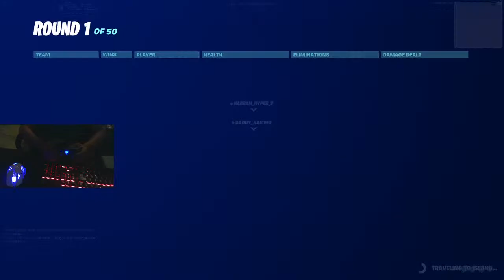Fortnite | Season 6 LIVE | Pakistan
I am a gamer who is trying to reach 1k subscribers please help me get there by liking the stream and subscribing and this supports me more than you can imagine.

My EPIC ID : Asian Cr1TiCz

GTX 1650 SUPER  4 gb ram DDR4
i3 core processor 9th GEN
GIGABYTE C200 Casing
8 GB RAM 2400 Mhz
1920 , 1080p 60hz  24 inch  HP ZR40  Display